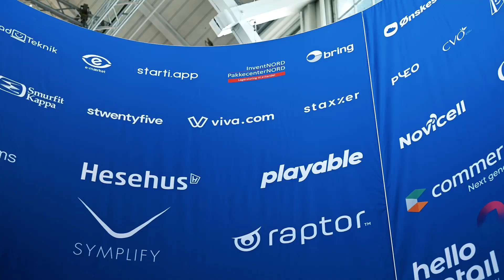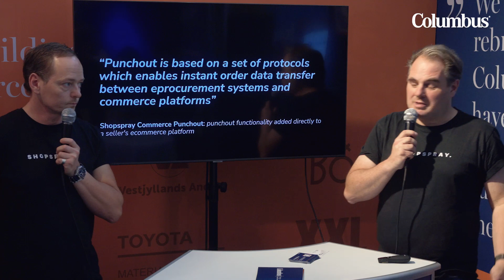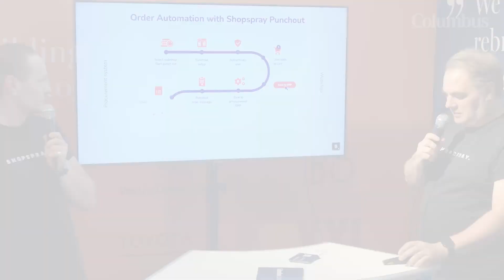E-handelskonferencen 2023 - CommerceSnack 3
'Monkeybusiness in B2B' is the headline for this third talk about trends in digital commerce. Speakers are Søren Handlos, CEO of Shopspray, and Henrik Breum Andersen, Co-founder of Shopspray.

NB! Danish audio.